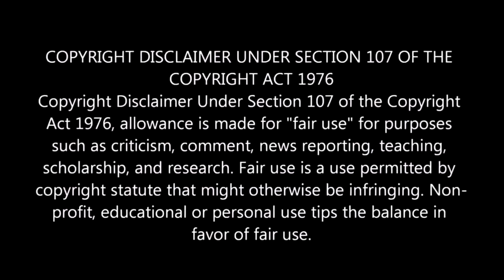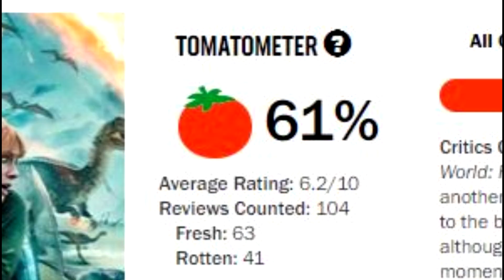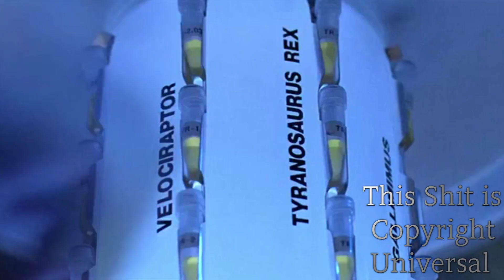Jurassic World Fallen Kingdom REVIEW - May Movie Month on Game Gods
MOVIE GODS!!! HONEST MOVIE REVIEWS THAT DON'T SUCK!!!
Join us for an in-depth look at one of the DUMBEST movies of 2018 and one of the WORST sequels to Jurassic Park. Still... Fallen Kingdom make over $1 BILLION at the box office so...